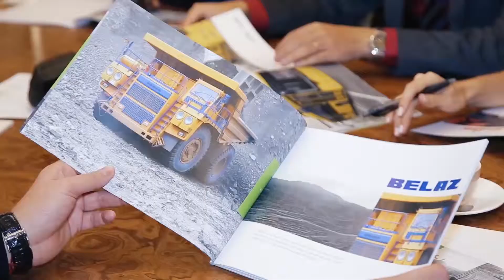SOHRA GROUP OF COMPANIES INVITATION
INVITATION
FROM
SOHRA GROUP OF COMPANIES
to own presentation, that will be held on November 23–26, 2015
(11:00 – 19:00)
at “The Big 5 International Building & Construction Show 2015”,
Stand number MECJ100

Middle Eastern “The Big 5 International Building & Construction Show 2015” is a unique event, one of the most commercially successful exhibitions in the region containing national expositions of major Eastern and Western exporting countries, as well as stands of the most significant regional construction companies, contractors, importers and distributors.

For over 30 years “The Big 5 Show” has been a business, informational and communication platform for construction industry, a way for Middle East and North Africa’s construction market (MENA).

SOHRA Group of companies shows its export potential for the first time at “The Big 5 Show 2015” and presents the visitors of the exposition a wide range of machinery and other kinds of products manufactured in Belarus, such as BELAZ, MAZ-MAN, MTW, BELSHINA, HORS-MOTORS, IRRIDIO, KERAMIN, etc.

We will be glad to see you at “The Big 5 Show 2015”. We hope that this particular event will be beneficial for you.
Our company’s managers will be present at our stand every day from 11 am to 7 pm during the period of November 23–26. You are free to discuss all the issues concerning the beginning and development of collaboration with the managers.